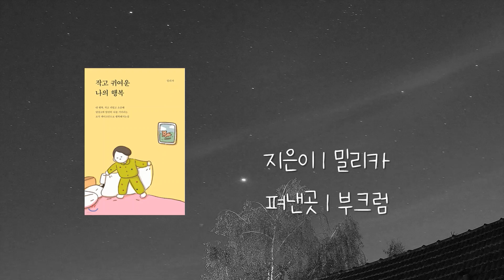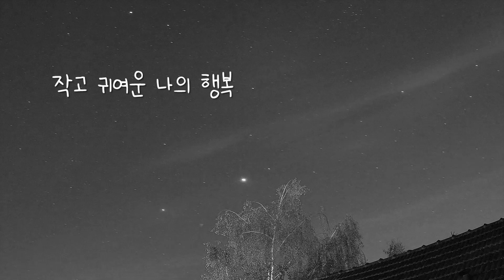오디오북 | 작고 귀여운 나의 행복 | 밀리카 에세이 | 책 읽어주는 여자 | 잠잘 때 듣는 | ASMR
[ 작고 귀여운 나의 행복 ]

지은이 | 밀리카
펴낸곳 | 부크럼

작가는 일상 속 작은 행복과 소소한 기쁨들을 놓치지 않고 세밀하게 짚어내며 우리에게 진정한 행복에 대한 메시지를 던집니다. 말랑말랑하고 따뜻한 글 속에서 작가만의 유머와 위트로 독자를 미소짓게 합니다.

00:00  오프닝
00:49  아기 돼지 삼형제 첫째와 둘째에게
07:53  교장 선생님 훈화 말씀이 있겠습니다
11:22  저는 언제 아나요
12:27  정말 좋은 행복
16:36  그 운동화 어디서 샀어요
24:02  냉장고에 넣어둔 딸기 케이크 맛 희망
29:10  정답은 틀려도 해답은 있으니까
30:30  네 거친 신발과 불안한 침대와 그걸 지켜보는 나
35:07  결혼은 현실이다

** 낭독을 허락해주신 부크럼에 감사드립니다 : )